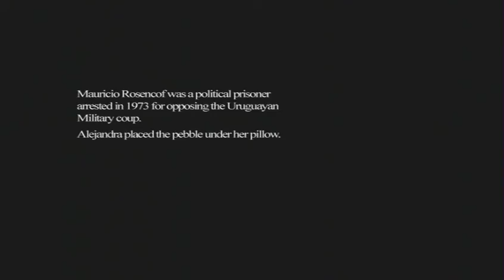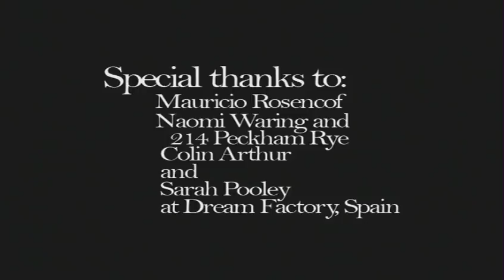A FATHER'S GIFT 1